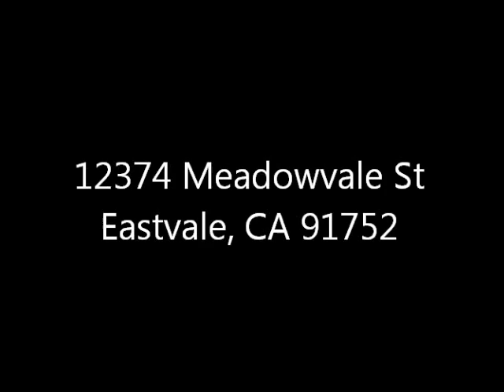Just Listed by Rhea Bai - 12374 Meadowvale St, Eastvale CA 91752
Gorgeous Eastvale two-story single-family like brand new home features 4 large bedrooms and 3 bathrooms. It is situated in a most convenient location - 3 mins to downtown Eastvale, minutes to Freeway 15, close to newly opened 24 Hour Fitness center and shopping center such as Home Depot, Lowes and Target, etc. You will fall in love with this beautifully upgraded home. It has brand new laminated floor and very trendy looking new painting through out. Downstairs one bedroom and one bathroom are perfect for a guest or a family member. The spacious open kitchen over looks the family room and back yard. It features a large center island and granite counter tops. Huge master suite has roomy bathroom, Jacuzzi and spacious walk-in closet . A multi-purpose large loft on 2nd floor. This backyard is amazing. There is plenty of room to build your new pool and spa. You can make this backyard the entertainers dream. Attached 3 car garage. A must see...